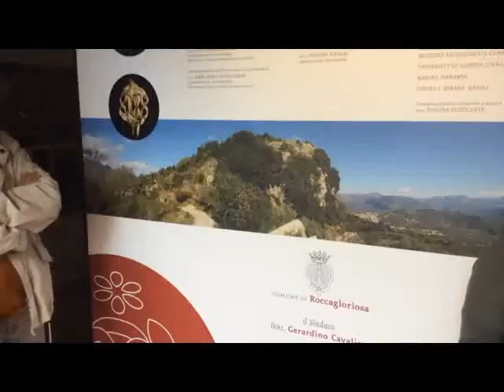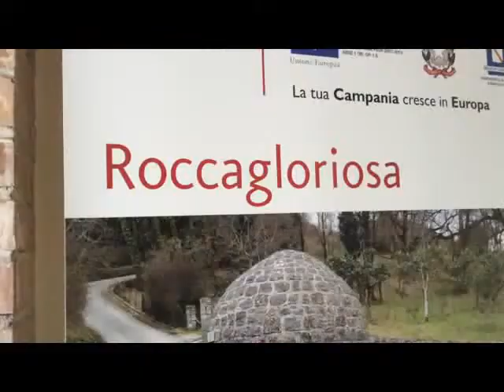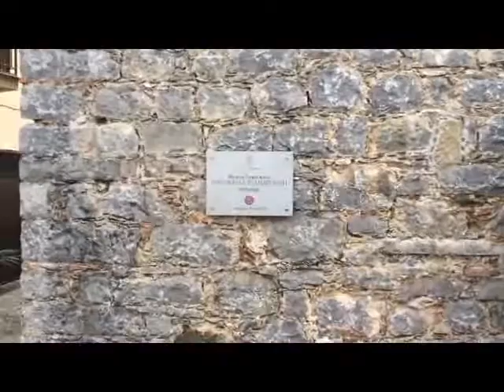ROTARY MUSEO ROCCAGLORIOSA 13MAG